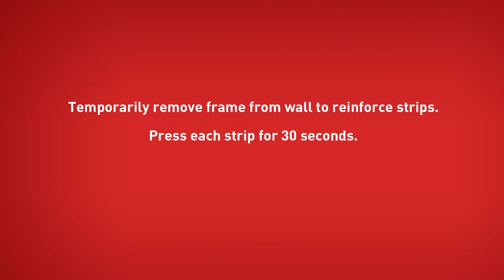How To Apply Command™ Picture Hanging Strips – Musical Walls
Decorate how you want, when you want without damaging your walls. Command Picture Hanging Strips let you fearlessly decorate without nails or tools. Not just for picture frames, these wall hangers are also great for creating a gallery wall, hanging college dorm decor, wooden letters, nursery décor, acoustic foam boards, and more. These picture-frame hangers click together to lock in place and keep your pictures level. When you're ready to redecorate your space, the Command Strips remove cleanly and damage-free.